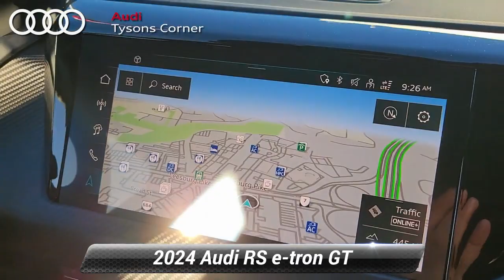New 2024 Audi RS e-tron GT Base, Vienna, VA 24A0332